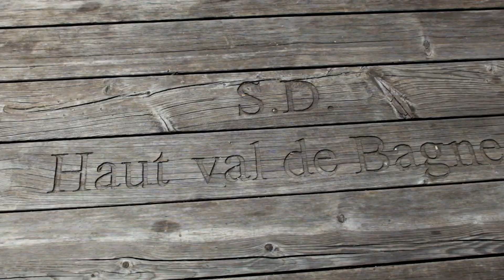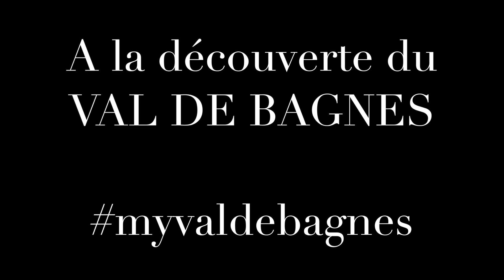400 km de chemins pédestres entretenus dans le Val de Bagnes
Les chemins pédestres du Val de Bagnes sont bichonnés par une grande équipe d'employés, de stagiaires et par des employés au service civil. Voici un petit aperçu sur le chemin qui mène à la cabane Panossière sous le massif des Combins